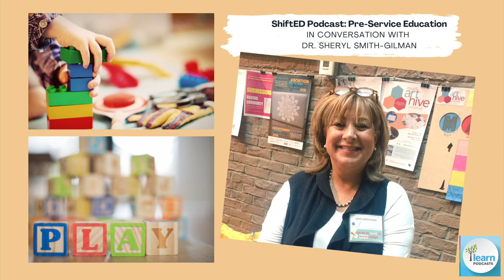ShiftED: A Conversation with Dr. Smith-Gilman (McGill)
During this episode of ShiftED I caught up with Dr. Sheryl Smith-Gilman of McGill University's education department to touch base on how our future educators were dealing with their pre-service schooling during a pandemic. Our intriguing conversation revolved around the changing educational landscape in Quebec, dealing with online learning and teaching, and the new pre-school program that was recently released by the ministry.

Dr. Smith-Gilman is a passionate, thoughtful professor which easily comes off during the conversation. I hope you get as much pleasure listening as I did participating in the talk. Happy listening.

You can read about it on the blog here!

This podcast was hosted by RÉCIT Provincial Service for the Anglophone Community.

LEARN
4190, rue Garand Suite 201